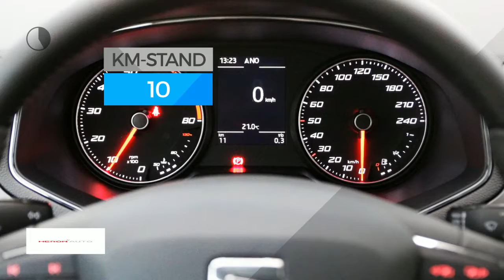Seat Ibiza 1.0 EcoTSI 95pk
Gem. verbruik: 4,0 l/100km
Verbruik stad: 5,0 l/100km
Verbruik snelweg: 4,0 l/100km

Merk: Seat
Model: Ibiza
Type: 1.0 EcoTSI 95pk
Bouwjaar: 2018
Vermogen: 95 kW
Cilinderinhoud: 999 cc
Aantal cilinders: 3
Brandstof: benzine
Transmissie: handgeschakeld
Gewicht (leeg): 995 kg
Max trekgewicht: 900 kg
Carrosserievorm: hatchback (5 drs)
Kleur: blauw

Accessoires:
* Fabrieksgarantie
Omschrijving:

Aanbieder:
Heron Auto Purmerend
Binnenzeestraat 7
1446AB  PURMEREND